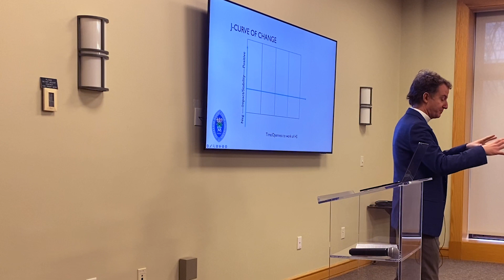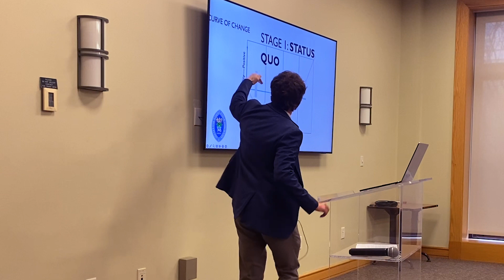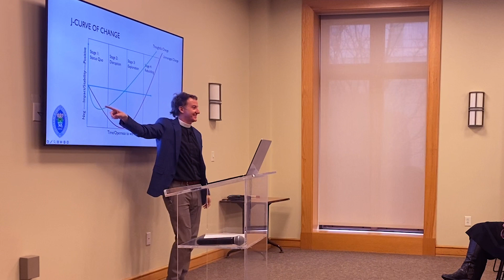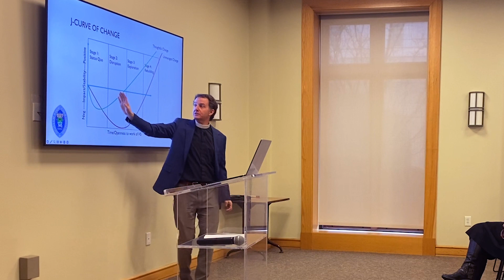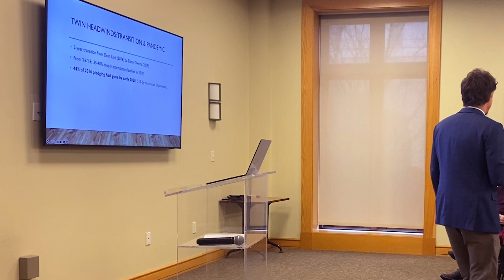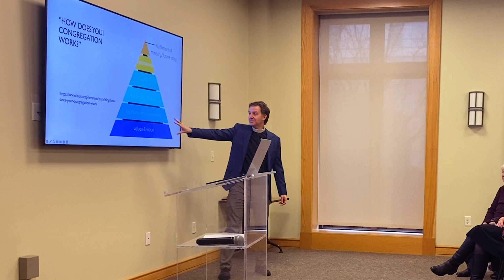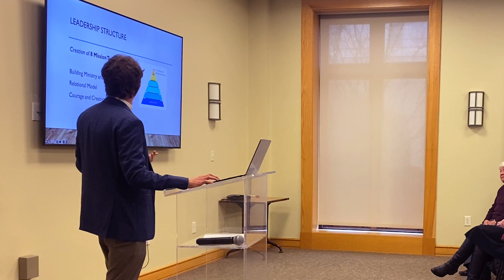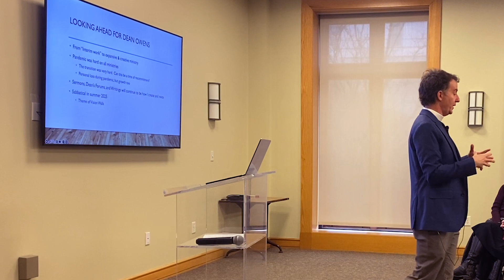Dean's Forum: Dean Owens' First 5 Years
January 28

Dean Owens began his time at Trinity Cathedral in December 2018... just over five years ago! On January 28th he’ll look back at what the Trinity community has built in the past years, and the foundation we’ve set for the years to come.